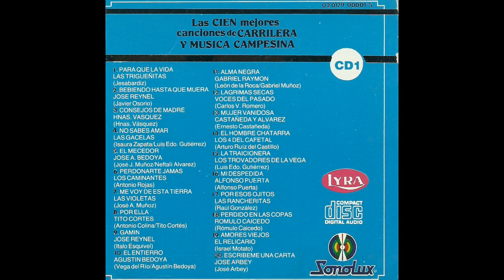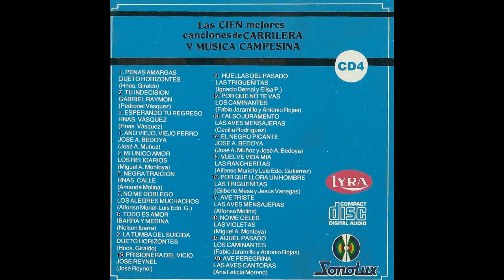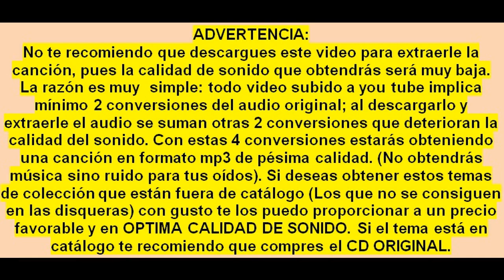Cuando las aves (1953) Hermanos Giraldo (O Dueto Horizonte) - Musica Guascarrilera de Colombia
Título: CUANDO LAS AVES
Intérprete: LOS HERMANOS GIRALDO. CANTAN EVELIO Y MARIA CECILIA
Autor: HERNANDO GIRALDO
Ritmo: VALS RANCHERO
Sello: SONOLUX
Ciudad: MEDELLIN, COLOMBIA
Género: MUSICA GUASCA, MUSICA DE CARRILERA, MUSICA POPULAR VIEJA. DE COLOMBIA.
Tomado del CD: LAS 100 MEJORES CANCIONES DE CARRILERA Y MUSICA CAMPESINA CD 5

Lo mejor de la música guasca o de carrilera de Antioquia Colombia y de la música popular de Colombia: el corrido, la ranchera, la zamba, el bolero, el tango, el vals, el pasillo, el bambuco, música sureña, música norteña. De Colombia, México, argentina, Venezuela, ecuador, puerto rico, etc.

Residente en: Medellín, Colombia
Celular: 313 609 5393